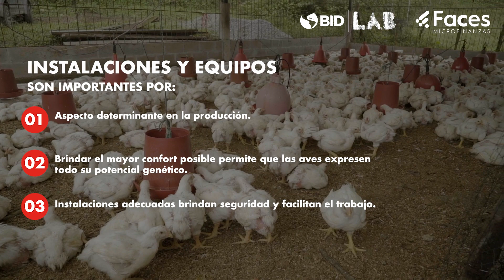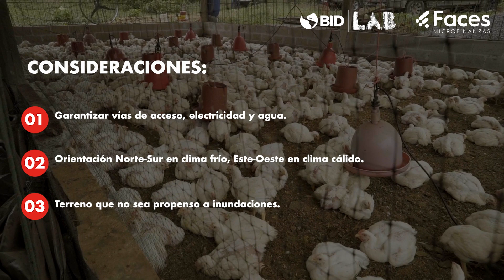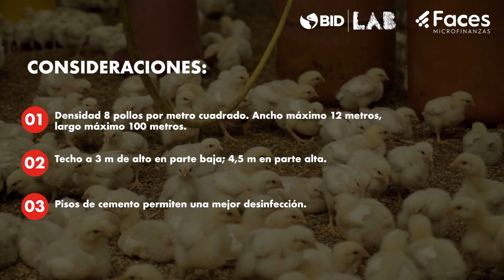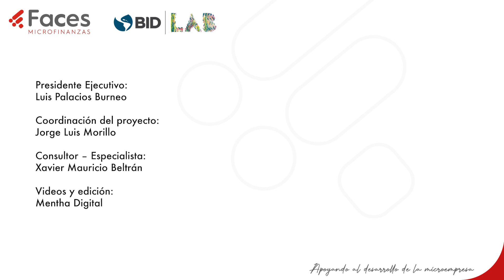Manejo ecológico y sanidad en la producción avícola 1/2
Bienvenido (a) a nuestro canal de YouTube de FACES. En este video te introduciremos a la crianza de aves, además de asesorarte sobre las condiciones óptimas para aprovechar todo el potencial genético de las mismas.

Hablaremos sobre las instalaciones y equipos empleados en la producción avícola, los cual resulta muy importante, ya que el alojamiento de los pollos determinará en gran parte el éxito o fracaso de la producción.

Es conocido que para una adecuada crianza de pollos por ejemplo, el galpón avícola debe estar ubicado en un sitio donde se garanticen los debidos accesos, electrificación, agua potable, además de que esto facilita el trabajo a los operarios.

Analizaremos también la ubicación del galpón para los pollos en dependencia con el clima, teniendo en cuenta que en zonas frías se lo debe orientar de norte a sur para que el sol brinde calor, mientras que en climas cálidos la instalación debe hacerse de este a oeste para minimizar los rayos solares y mantener el galpón fresco.

Más adelante te indicaremos que lo ideal es ubicar ocho pollos por cada metro cuadrado, un bombillo de luz cada cinco metros, el techo del galpón debe ser de durabilidad. En cuanto al piso, lo ideal es que este deba ser de cemento con un ligero desnivel. En cuanto a la cama puede ser de cualquier material que se consiga en la zona, teniendo en cuenta que lo importante es aislar al pollo del frío. Ubicar un comedero para cada 40 pollos, ajustar la medida siempre a la altura del buche, es otra de las recomendaciones que te haremos. Colocar cortinas apropiadas para mantener una temperatura adecuada.

Hablando de temperaturas te contaremos que cada semana se debe cuidar la misma, a medida que los pollos se desarrollan. Aprenderás sobre la ventilación que debe usarse a partir de la cuarta semana de vida de los mismos, para eliminar gases nocivos que se acumulan, entre otros.

¡Recuerda! El terreno donde se ubique un galpón de pollos no debería tener corrientes fuertes de aire ni que tenga riesgo de inundación.

¡Te invitamos a seguir nuestro canal y conocer más de la producción avícola, entre otros temas de asesoría técnica; para que tu microempresa sea más eficiente y obtengas mejores resultados!